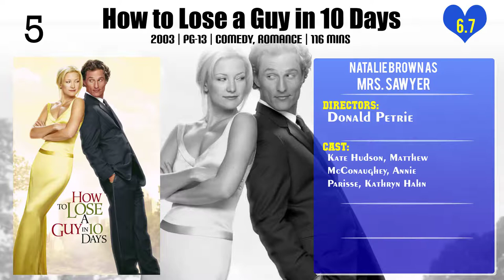Natalie Brown Top 10 Movies of Natalie Brown| Best 10 Movies of Natalie Brown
Top 10 Movies of Natalie Brown

Find the list of movies by Natalie Brown you can find more information, movie trailers, posters, reviews, youtube links in below link.

7.Remember Me, Mommy?

Please Comment down your favorite movie of Natalie Brown